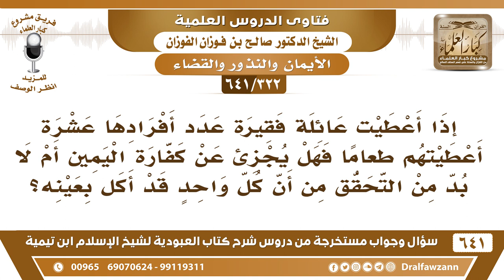[322 /641] إذا أعطيت طعاما لعائلة فقيرة مكونة من عشرة أفراد فهل يجزئ عن كفارة اليمين..؟ صالح الفوزان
[322 /641] السؤال: إذا أعطيت عائلة فقيرة عدد أفرادها عشرة أعطيتهم طعاما فهل يجزئ عن كفارة اليمين أم لا بد من التحقق من أن كل واحدٍ قد أكل بعينه؟
 الجواب: يكفي إذا كانوا عشرة فقراء دفعت لهم خمسة عشر كيلو فيكفي هذا، دفعت لهم جملة خمسة عشر كيلو كل واحد كيلو ونصف.
السيرة الذاتية :
للاشتراك في قناة الشيخ صالح الفوزان
أسئلة وأجوبة من شرح كتاب العبودية ( 641 ) مقطع

للاستفسار والإقتراحات والدعم
رئيس الفريق
لمشروع كبار العلماء